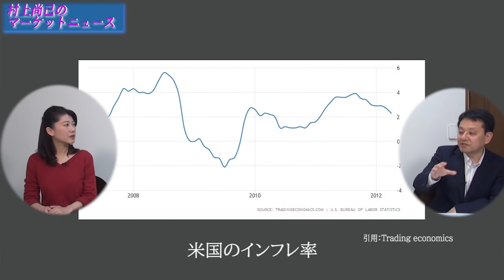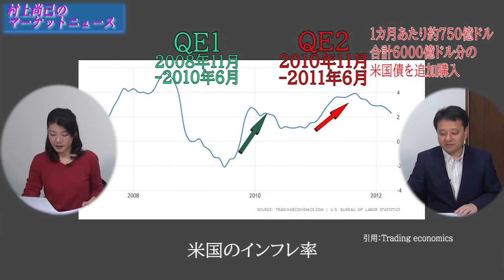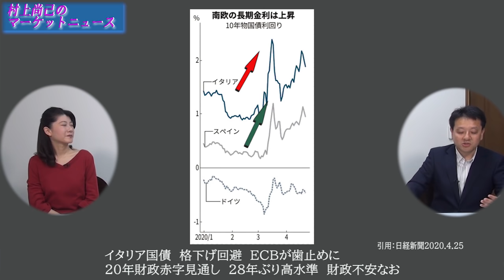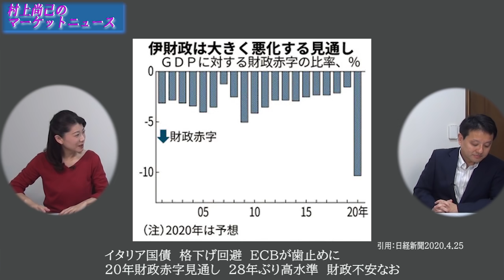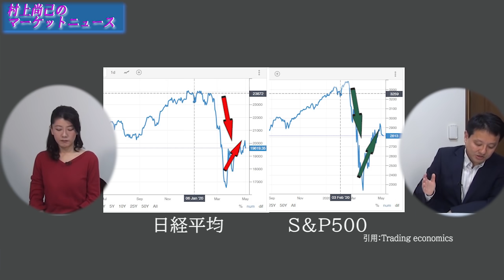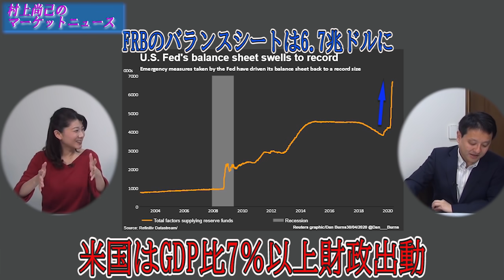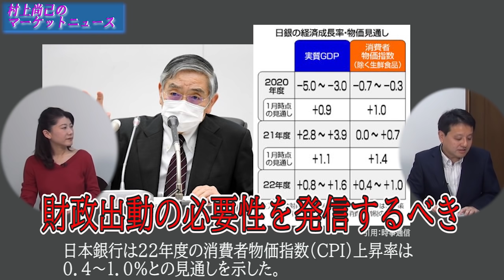緊急事態宣言延長なら経済政策をセットに❗ 村上尚己のマーケットニュース 大橋ひろこ【チャンネルくらら】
2020年の欧州の経済成長率はマイナス7.5％？・日本銀行は財政出動の必要性を発信するべき・緊急事態宣言に経済政策がセットで出ない？・有名キャスターが「増税が必要」と発言？！